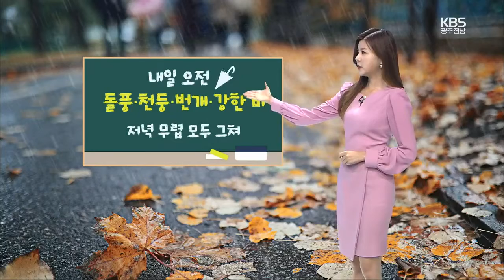[날씨] 내일 오전 돌풍, 천둥, 번개, 강한 비 by 남윤선 기상캐스터 ｜KBS 201118 방송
내일 오전 돌풍, 천둥, 번개, 강한 비
저녁 무렵 모두 그쳐
얼마나 내릴까? 광주·전남 30~80mm
해상날씨
서해남부 앞바다 1.0~3.0m, 먼바다 2.0~4.0m
남해서부 앞바다 1.0~2.0m, 먼바다 2.0~4.0m